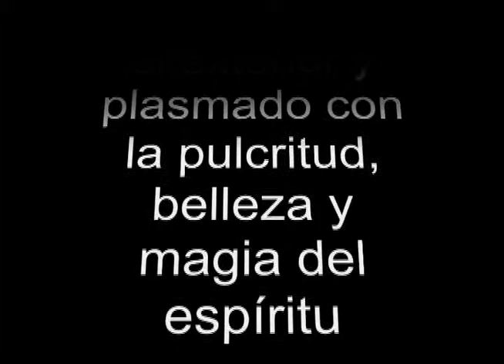Orquesta Francisco de Miranda de la Juventud Venezolana en el Exterior 60 Aniversario de la ONU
Homenaje que cerró con broche de oro el 60° aniversario de la ONU en el Palacio de Naciones en la ciudad de Ginebra . El concierto de la Orquesta Francisco de Miranda de la Juventud Venezolana en el Exterior plasmó la riqueza del vasto espectro musical venezolano. También la OFM interpretó piezas arregladas magistralmente por el maestro Ángel Balan como Dama Antañona de Francisco de Paula Aguirre; Quinta Anauco de Aldemaro Romero, Venezuela de Pablo Herrero y José Luís Armentero